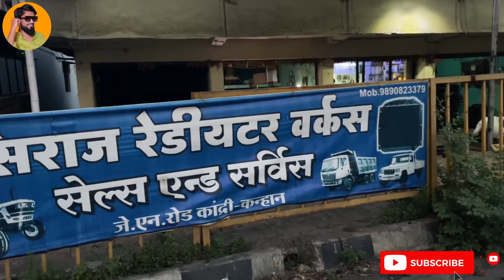Garage pe Kamaya 1500₹ DanishSpeaks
Hello everyone I hope your doing well

welcome to the brand new video

Garage pe kamaya 1500

if you liked it follow me for more updates

Garage
work
work mode
garage work
maintanence truck
truck garage